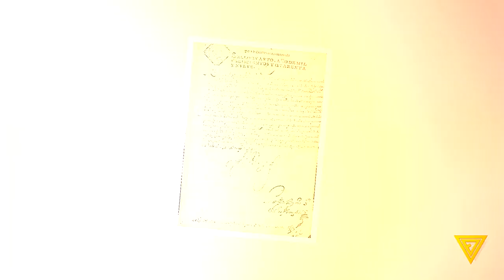La Catedral De Guadalajara Tardó 300 Años En Construirse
La Perla Tapatía: Episodio 2
La sede católica más importante de Jalisco, Catedral de Guadalajara, llevó casi 300 años en poder verse tal y como se ve hoy en día debido a incendios y terremotos - DeltaEnrique Travel

MÚSICA

Equipo
Canon 7D
Canon EF 16-35mm
Canon G7x
Canon M6
DJI Drone
Tripie Joby GorillaPod
Microfono Zoom
Chaleco Cámara
Cinturon Fotógrafo